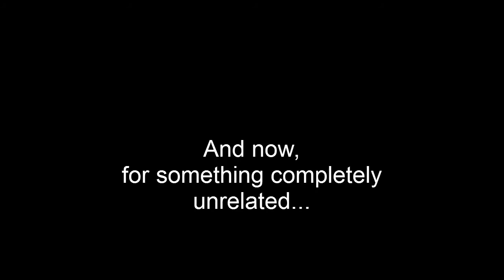Parkour - Life: 2011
2011 has been such a great year for me, but as a free runner I saw my life take quite a different turn. Due to other commitments such as University ergo the beginning of my career as a Game Designer, Parkour took a different turn.

While I had less time to record full fledged videos I was able to spend more time just hanging out with other free runners, snapping the occasional picture here and there, and even teaching some people!

So I hope this video reflects the fact that 2011 was quite emotional for me. I got to reunite with my old 6th form friends every now and  then, and got to meet new people from uni and get them into the art, as well as spend time with my little cousins whom I've come to love to bits (watch for the easter egg at the end)

My uni timetable also allowed me to frequent the East London Gymnastic club with some of my class mates and train down there when coursework wasn't heavy so I spent most of my Free Running/Parkour life either in Bromley, or down there.

Enjoy the vid :D